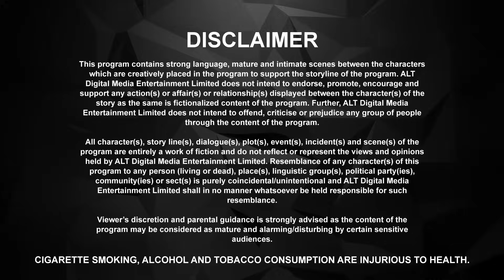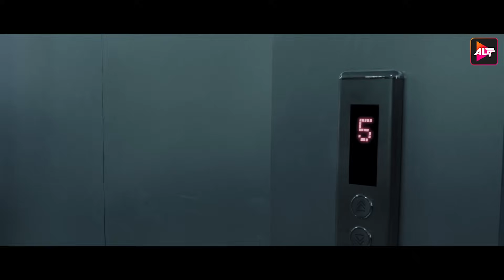LSD - Love, Scandal and Doctors Full Episode 1 | Srishti Rindani,Siddharth Menon,Rahul Dev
LSD - Love Scandal & Doctors is a brand new youth thriller that is ready to take the digital world by storm with its tale of tough decisions, murder, love, friendship, and betrayal. Set amidst the backdrop of a premier Delhi hospital, Love Scandal & Doctors web series focuses on five interns whose life turns upside down after a murder takes place at the hospital. But, how do these medical interns end up in such a gruesome scenario? Did they plot the murder? Are they being framed for something? Who is the criminal?
Cast: Srishti Rindani,Siddharth Menon,Rahul Dev,Punit J Pathak,Maninee Mishra,Ishaan A Khanna,Ashmita Harish Jaggi